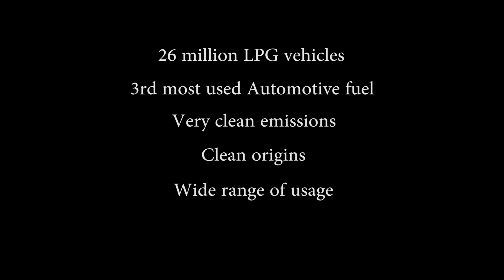Why Auto LPG ?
Auto LPG is the world's 3rd most used automotive fuel, with more than 26 million vehicles running on it. Patronized by more than 70 countries, it remains one of the cleanest available automotive fuels...In India, it is already available at more than 500 cities and towns, with an estimated 2.5 m+ vehicles running on it. Suyash Gupta, Director General, Indian Auto LPG Coalition (IAC) and Managing Director, CleanFUEL India Autogas P Ltd, elaborates..

IAC is a member of “Central Motor Vehicle Rules - Technical Standing Committee” (CMVR-TSC) & “Standing Committee on Emission Legislation” (SCOE), TED26 ( Bureau of Indian Standards), Ministry of Road Transport & Highways, Government of India. It is the nodal body for the Auto LPG Industry in India with all major stakeholders on board. IAC works very closely with Society of Indian Automobile Manufacturers (SIAM), OEMs, leading NGOs, statutory bodies like PESO, department of legal metrology, test agencies like ARAI and all related ministries. Its membership includes the Oil Sector PSUs, Private LPG Marketers, Equipment Manufacturers, Turnkey Installers and Kit Manufacturers. for details..